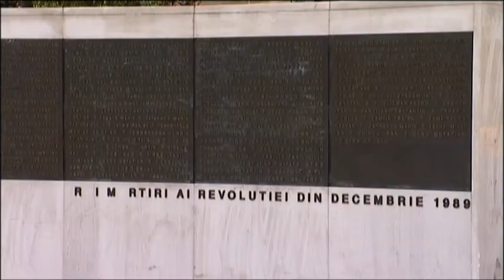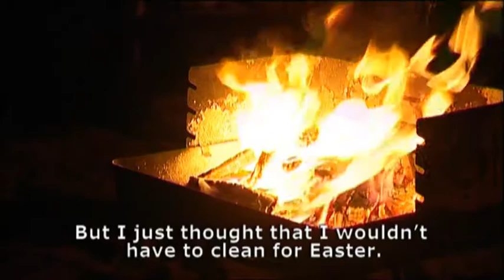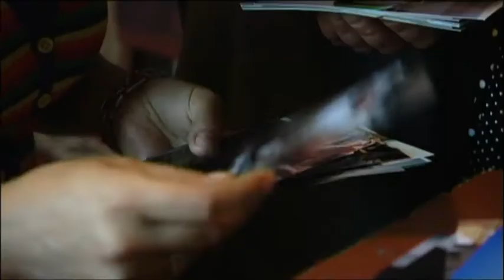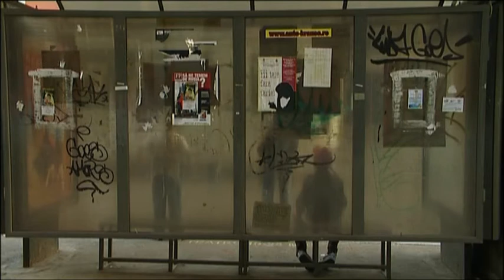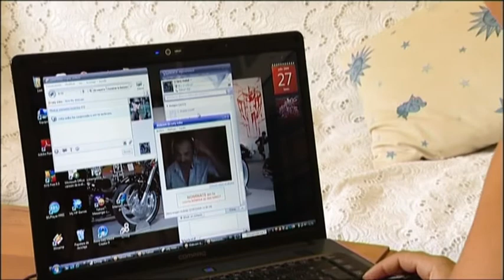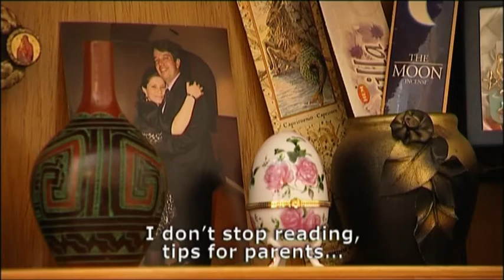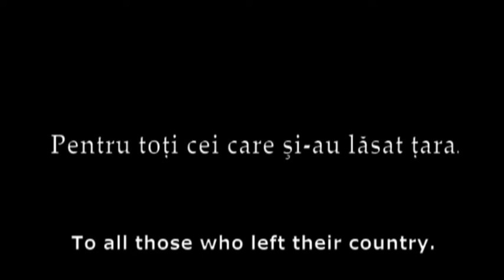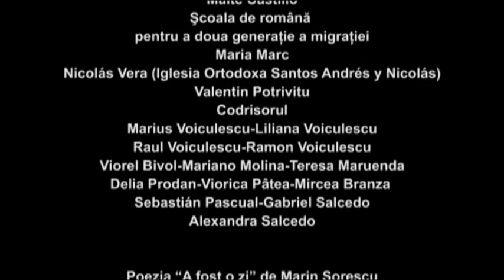Andrei's kite (La cometa de Andrei, 2010) Documentary film. English subtitles.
The Romanian migration also takes feelings on it. In spite of the distance, they remain in the hearts of everyone who stayed and who left the country as well. A kite flies proud in the sky. "You are coming home, a bit worn out, but satisfied".